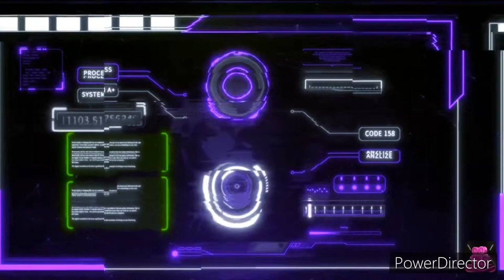Jurassic World the game : tricératops gen 2 max level 40